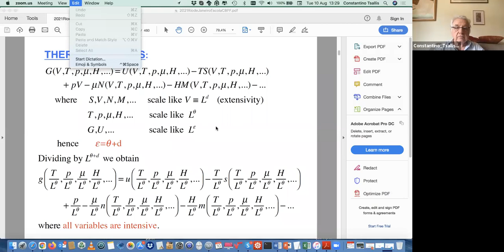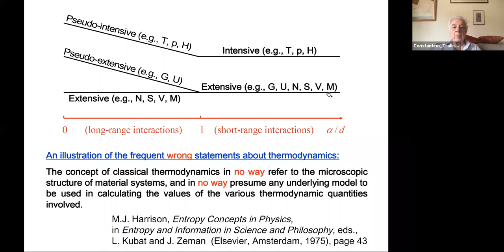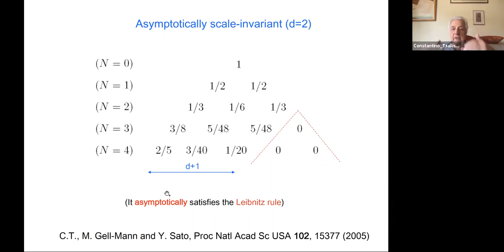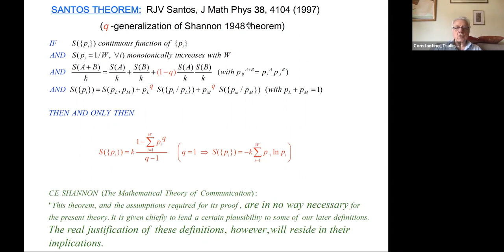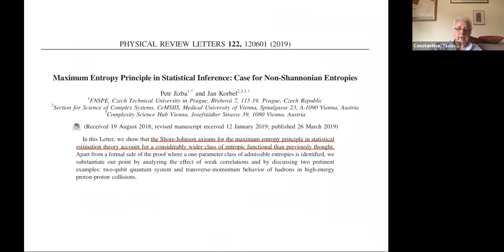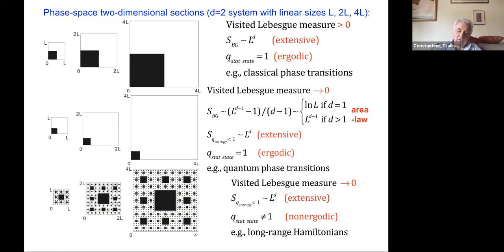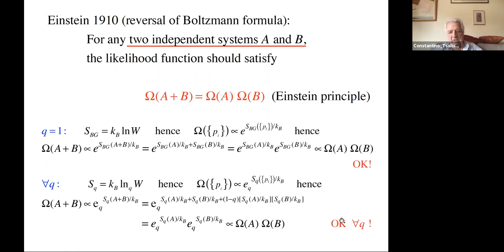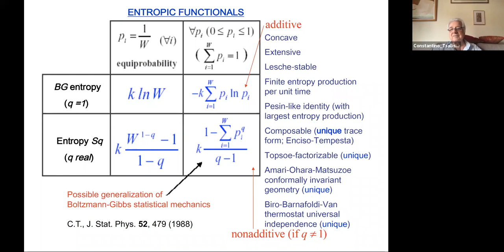D10 TER Generalizando a Mecânica Estatística de Boltzmann Gibbs